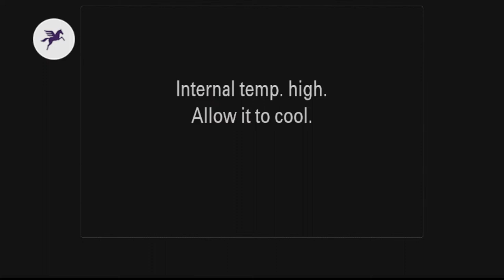Czech, German and Dutch perspective in the second year of the war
We are pleased to inform you that during European Values Summit 2023 on 14 June, EVC with cooperation with The Czech-German Fund for the Future, the Friedrich Naumann Foundation for Freedom and Netherlands Embassy in Prague are organising a unique side session called "Czech, German and Dutch perspective in the second year of the war: erasing the differences in opinions on causes, consequences and solutions towards greater resilience of our societies?"

You can also watch live stream from side session The Intersection of Disinformation and AI: Challenges and Opportunities for Media